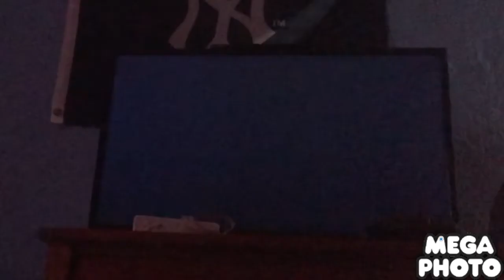Mario tennis ultra smash Daisy Vs Toadette